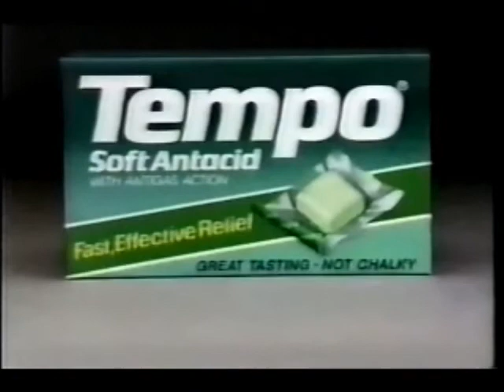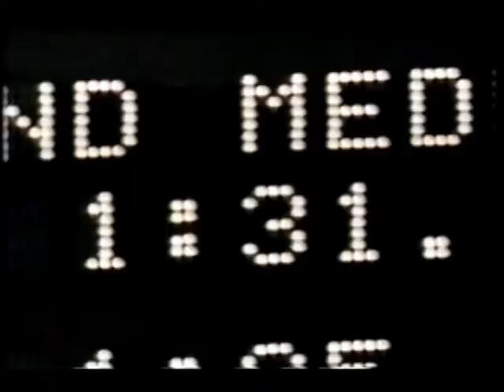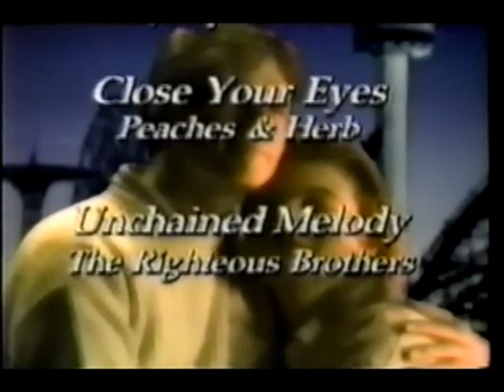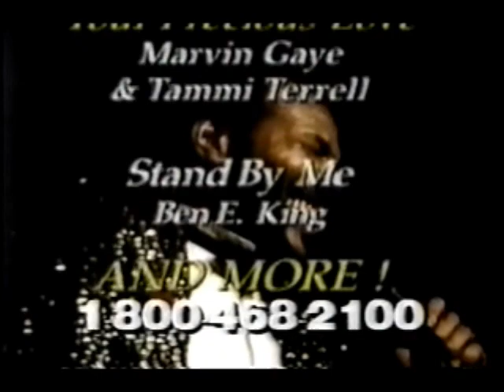April 26, 1989 commercials (Vol. 2)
Taken from a rerun of Face The Music off USA.

1. Queen City Home Health Care
2. KISS Hotline
3. Thursday Night Fights promo
4. The Forgotten promo
5. Alfred Hitchcock Presents promo
7. USA Household Tip
8. Tempo soft antacid
9. Bobby Brown Hotline
10. Partnership for a Drug-Free America
11. Cigarrest
12. The Hitchhiker promo
13. X-14
14. Murine Ear Relax Removal System
15. Samantha Fox Hotline
16. Tonight's The Night from Time Life Music
17. Camp Midnite promo
18. Diamonds promo